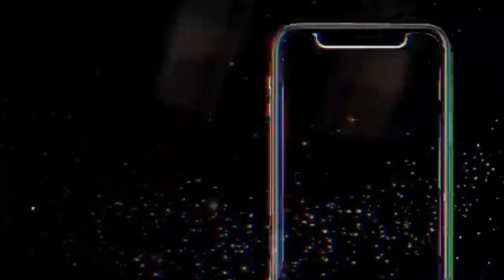BLOODY MARY PRANK😱 (HE STARTED CRYING‼️)